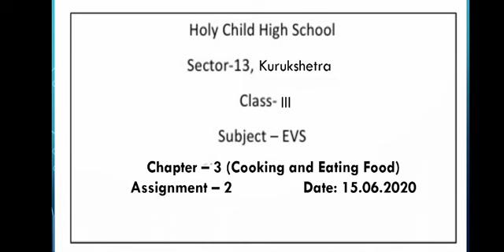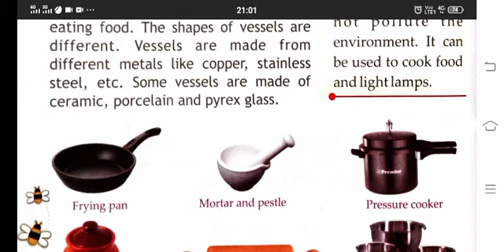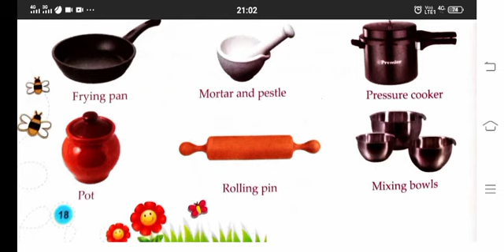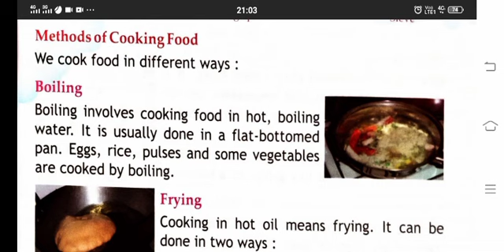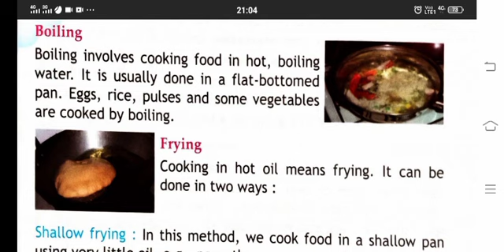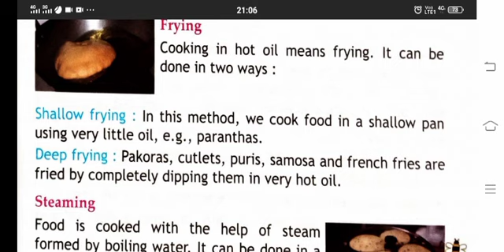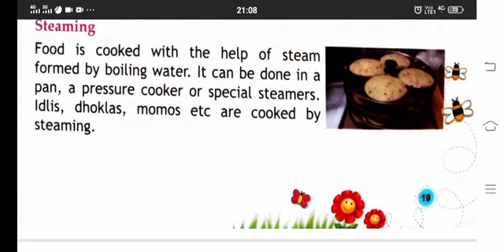EVS Class 3 Chapter 3 Cooking and Eating Food Part 2 Vessels and Methods of Cooking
We use different types of vessels and methods of cooking.

Vessels like:
Wok (Kadai)
Frying Pan
Tea Pan
Rolling Pin
Hot Plate
Griddle
Sieve
Skimmer
Pressure Cooker etc.

Methods of Cooking such as:
Baking
Grilling
Roasting
Steaming
Frying
Boiling etc.